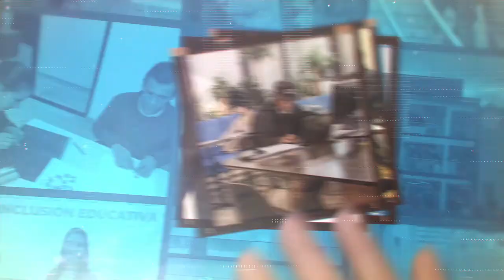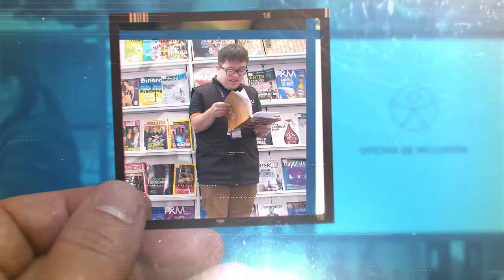Acciones inclusivas Poli 1